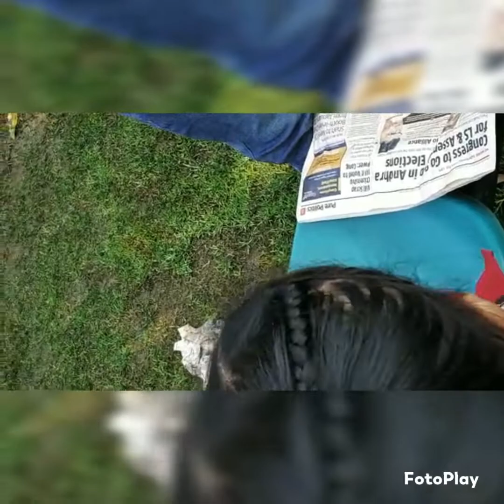26 January 2019 Parade at Rajpath Best Moments